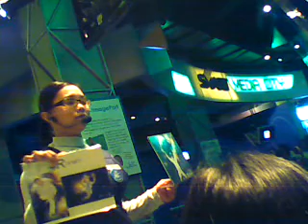green screen technology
staff of moa discovery center explaining about the green creen technology